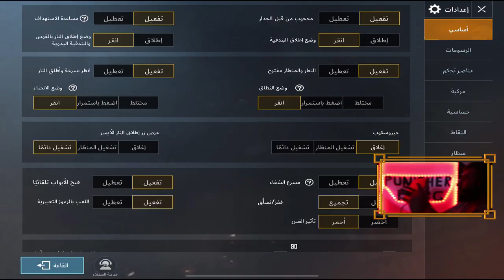تحدو سكوادي ننرل مطار كوني كنت قائد الطياره وكان الرد قاسي ع تحدي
رابط قناة جديده

لاعلان او دعم تواصل على واتساب

سوو كمين بالمكان الغلط وجاوبتهم باستعمال الكروزه بب
لعبة ببجي موبايل PUBG 2019 اونلاين للكمبيوتر - Game -
لعبة ببجي موبايل PUBG Mobile 2019 التحديث الجديد.. لهذا ..